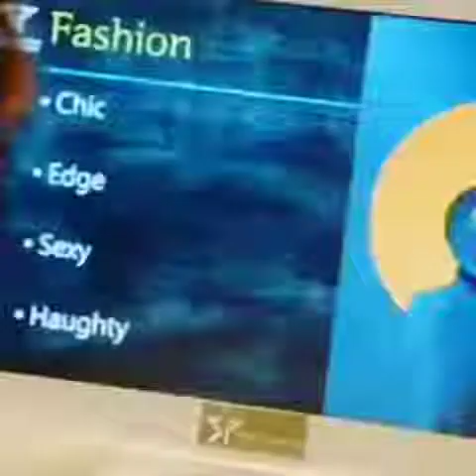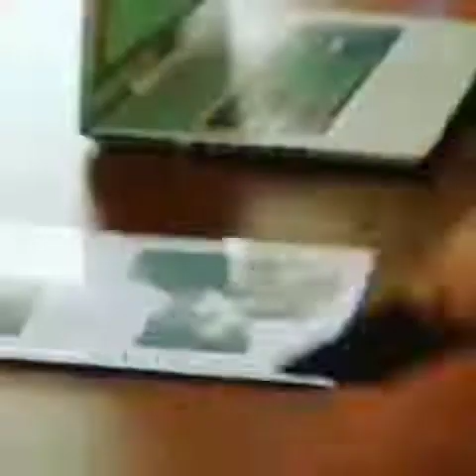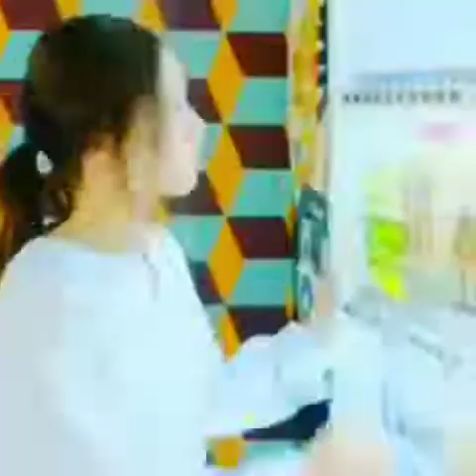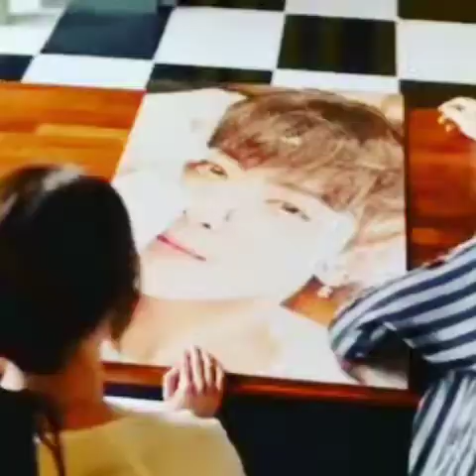Korean mix hindi song video 🥰💜💜💖💜😘💜youtube